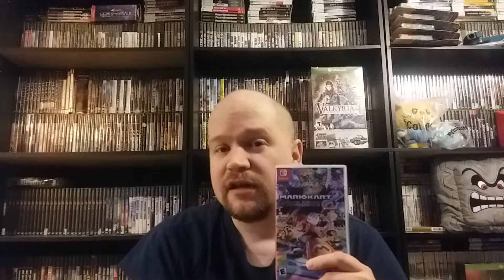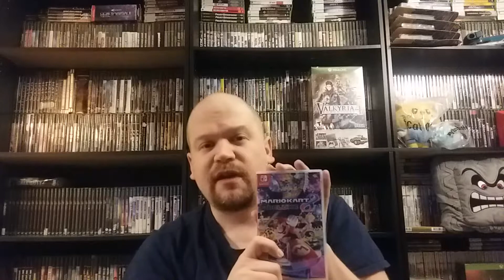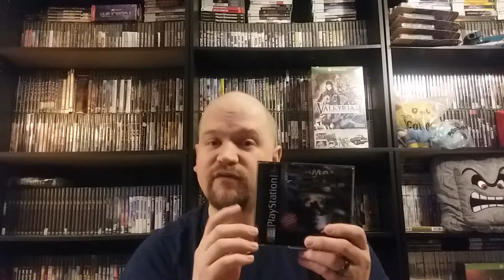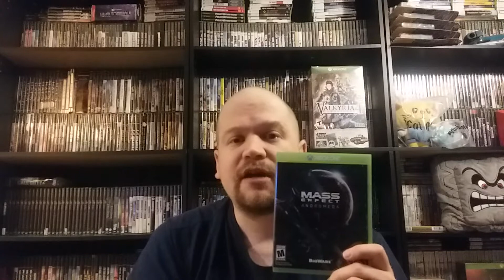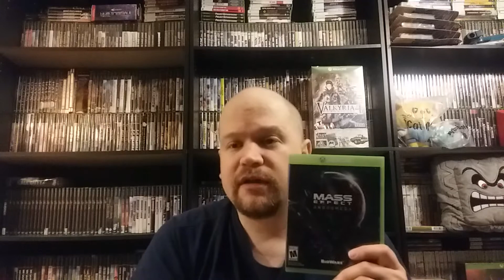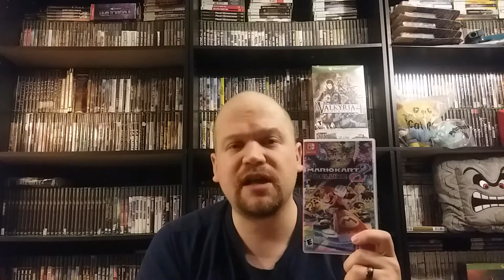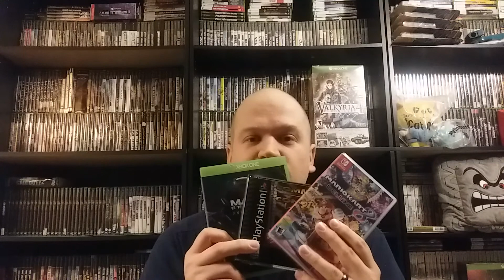Sleepy's Weekly Gaming Playlist VLOG Episode #68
Weekly Gaming Playlist Vlog Episode #68

Greeting friends, Sleepy here and welcome to Episode 68 of the Weekly Gaming Playlist. One of my biggest goals is to play and enjoy more games in my collection.

In this series, I share some of the great games that I've been having a blast playing during the week. I let you know what my thoughts on the games are and if I would recommend that you guys try them out.

Of course, I would love to hear your thoughts on the games that I share and let me know if you have any recommendations of games that I should try out.

Nintendo Switch Friend Code: SW-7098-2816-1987

Xbox Gamertag: Asian Sleepy

PSN: Asiansleepy1